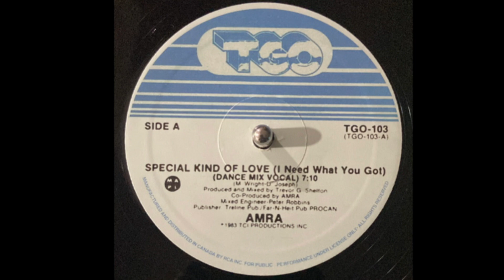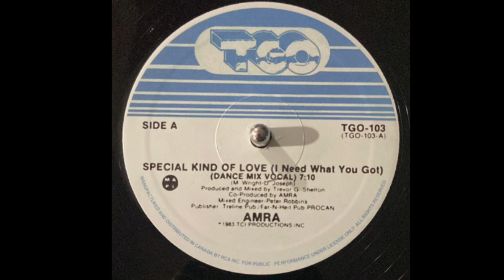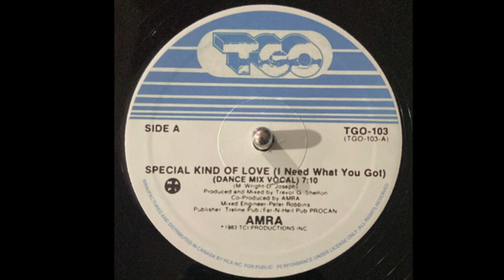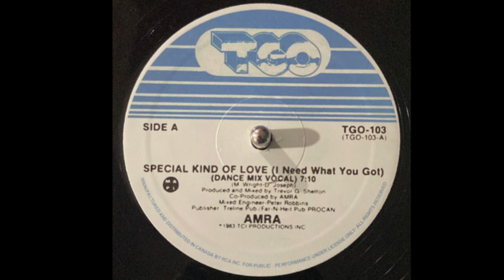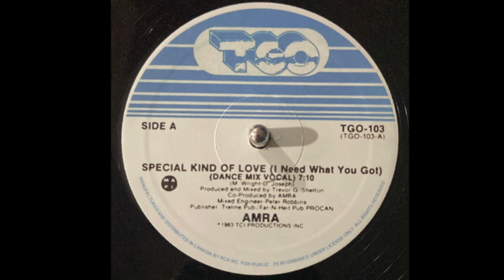SPECIAL KIND OF LOVE I NEED WHAT WHAT YOU GOT - AMRA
BANGER 12 INCH SINGLE BY AMRA